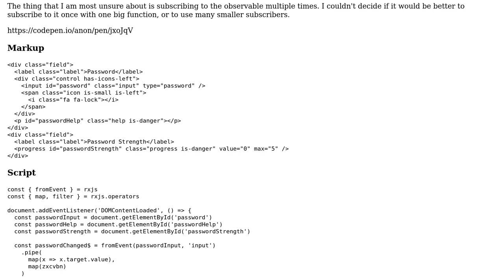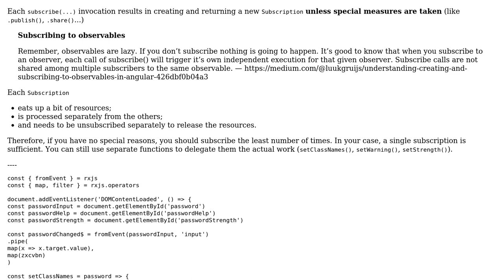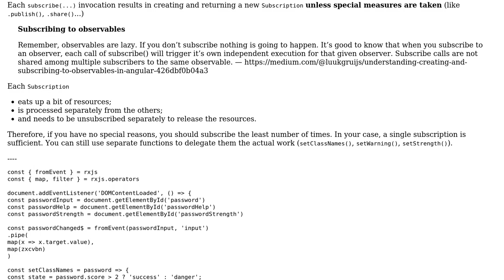Code Review: JavaScript and RxJS Password Strength Indicator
With thanks & praise to God, and with thanks to the many people who have made this project possible! | Content (except music & images) licensed under CC BY-SA | Music | Images & others | With thanks to user Matthew Smith user Igor Soloydenko and the Stack Exchange Network Trademarks are property of their respective owners. You are responsible for your own actions.